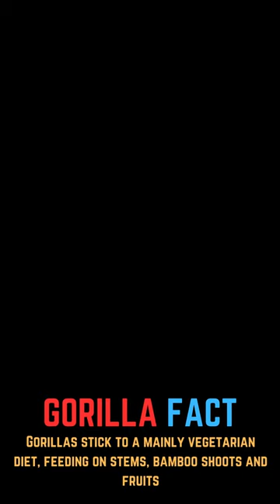Gorilla Facts #4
Gorillas mainly eat plants like fruits, leaves, and shoots. They have big stomachs and long intestines that help them digest tough plant material. Gorillas sometimes eat insects, eggs, and small animals, but mostly they stick to eating plants to stay healthy.